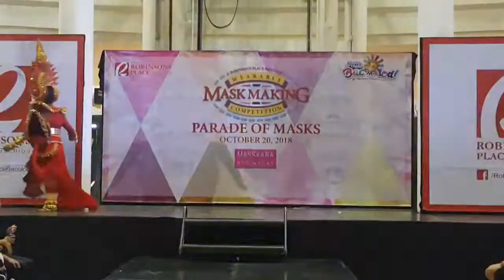Wearable Mask Making Competition - MassKara Festival 2018(1)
Events during the 39th Masskara Fetival 2018 Oct. 8 to 28, 2018
Wearable Mask Making Competition 2018 - Robinson's Place Bacolod October 20, 2018